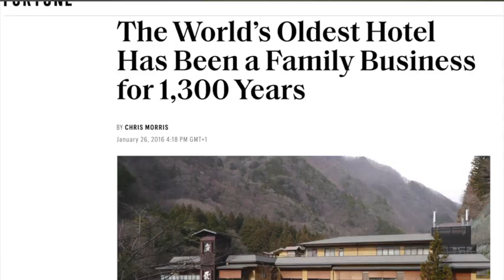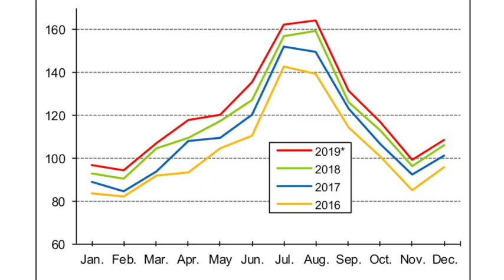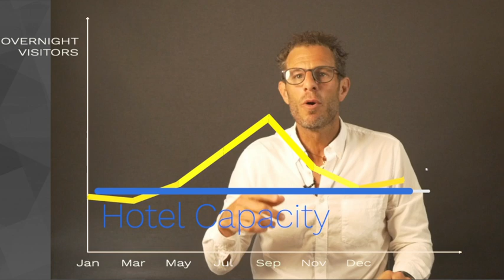A Brave New Strategy For Hotels and Airbnb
What if, instead of competing head to head, these two accommodation categories worked along side each other to harness their strengths. Here's an idea for destinations to take a smart approach to regulating both hotels and short-term rentals in a way that benefits them both.

Interview with:
Carlos Villaro Lassen
CEO, European Holiday Home Association

Doug Lansky is a TEDx and keynote speaker and advisor in the tourism industry. Find information about presentations at conferences (also virtual and webinars) for leading travel companies and destinations around the world

Et si, au lieu de s'affronter, ces deux catégories d'hébergement travaillaient côte à côte pour exploiter leurs forces. Voici une idée pour les destinations d'adopter une approche intelligente pour réglementer les hôtels et les locations à court terme d'une manière qui profite à tous les deux.

Interview avec:
Carlos Villaro Lassen
PDG, European Holiday Home Association

Doug Lansky est un TEDx et conférencier principal et conseiller dans l'industrie du tourisme. Trouvez des informations sur les présentations lors de conférences (également virtuelles et webinaires) pour les principales sociétés de voyage et destinations dans le monde

¿Qué pasaría si, en lugar de competir cara a cara, estas dos categorías de acomodación trabajaran juntas para aprovechar sus fortalezas? Aquí hay una idea para que los destinos adopten un enfoque inteligente para regular tanto los hoteles como los alquileres a corto plazo de una manera que los beneficie a ambos.

Entrevista con:
Carlos Villaro Lassen
CEO, Asociación Europea de Casas de Vacaciones

Doug Lansky es TEDx y orador principal y asesor en la industria del turismo. Encuentre información sobre presentaciones en conferencias (también virtuales y seminarios web) para las principales compañías de viajes y destinos de todo el mundo

E se invece di competere testa a testa, queste due categorie di alloggi lavorassero fianco a fianco per sfruttare i loro punti di forza. Ecco un'idea per le destinazioni di adottare un approccio intelligente alla regolamentazione degli hotel e dei noleggi a breve termine in modo vantaggioso per entrambi.

Intervista con:
Carlos Villaro Lassen
Amministratore delegato, European Holiday Home Association

Doug Lansky è un TEDx e relatore e consulente chiave nel settore del turismo. Trova informazioni sulle presentazioni a conferenze (anche virtuali e webinar) per le principali compagnie di viaggio e destinazioni in tutto il mondo su